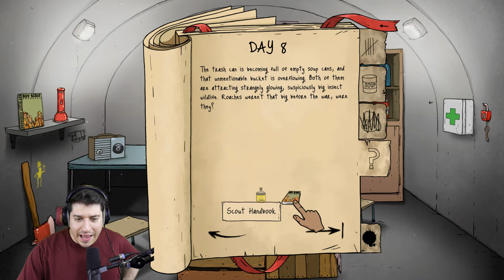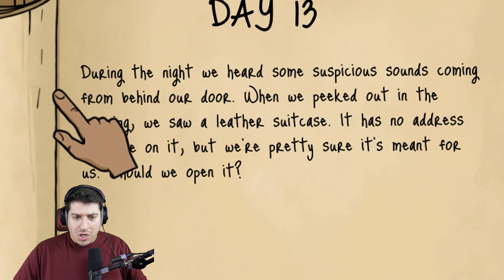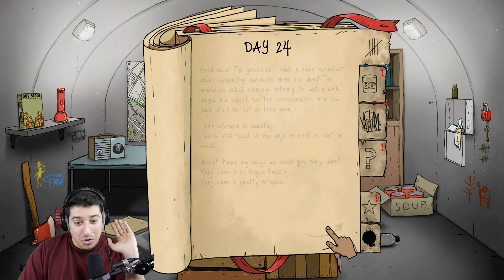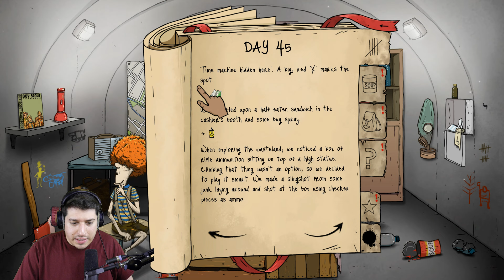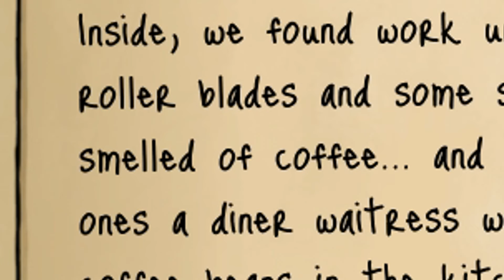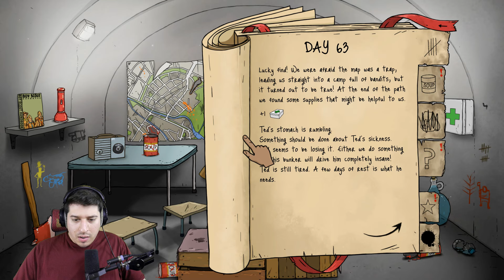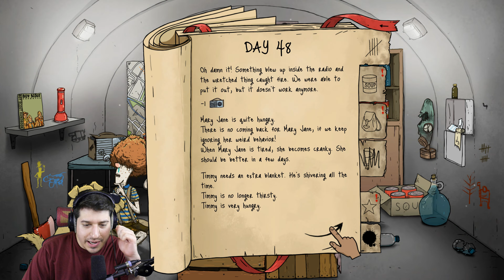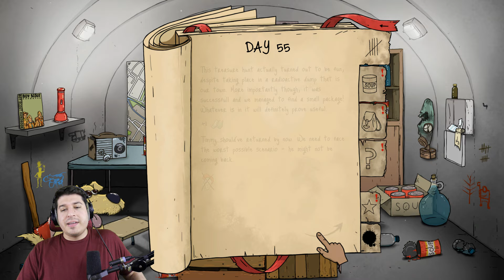PAS NAS JE SPASIO OD SMRTI!!!(60 Seconds! Reatomized)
KUPI KOFS MAJICE LIVESTREAM SVAKI DAN NA FACEBOOKU!!!
STISNI ZVONCE I PRETPLATI SE ZA JOŠ OVAKVIH VIDEA :D